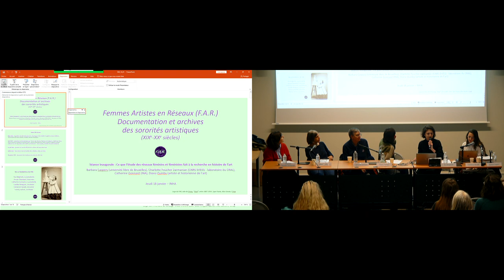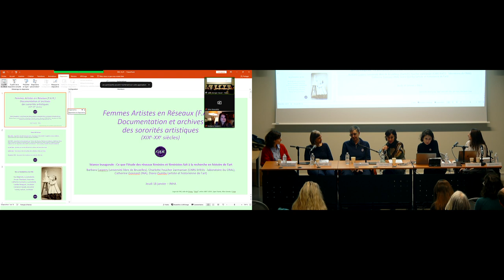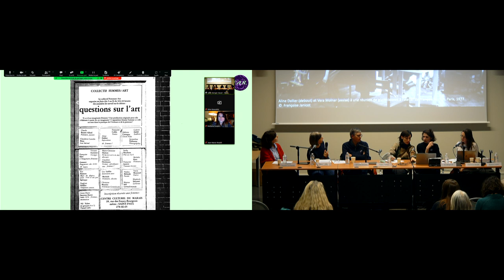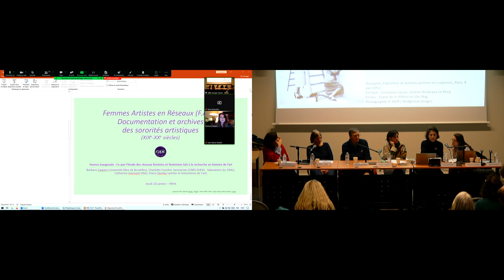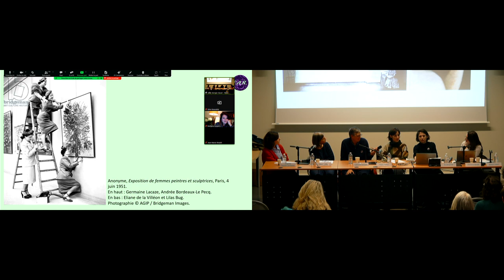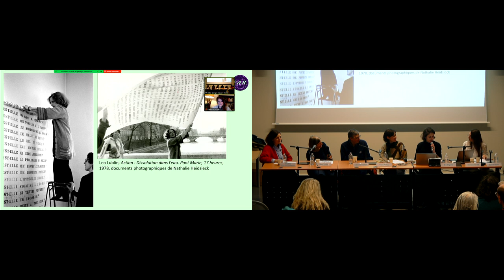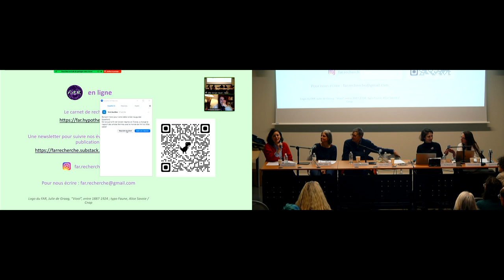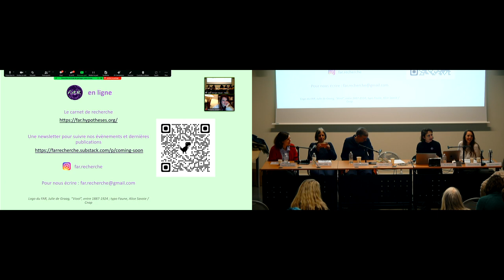INHALab F.A.R l Ce que l’étude des réseaux féminins et féministes fait à l'histoire de l'art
INHALab F.A.R l Ce que l’étude des réseaux féminins et féministes fait à la recherche en histoire de l'art

18 janvier 2024

Dans cette séance introductive, l’association F.A.R. présente son programme pour la résidence INHALab 2024. Cette table ronde inaugurale est destinée à lancer des pistes de réflexion pour appréhender une histoire de l’art des réseaux de femmes artistes et réfléchir à des méthodologies communes. L’étude des réseaux permet de révéler les dynamiques collectives des artistes et de restituer leur inscription dans les milieux artistiques mixtes et non mixtes. Cette approche entend ainsi dépasser les stéréotypes des « pionnières » et des « femmes exceptionnelles », faussement isolées dans leurs trajectoires individuelles respectives, pour mettre au jour la complexité et la richesse de leur histoire collective.

Organisation et modération
Eva Belgherbi (université de Poitiers / École du Louvre), Clémence Rinaldi (université Paris 1 Panthéon-Sorbonne), Franny Tachon (Biennale de Lyon)

Intervenantes
Barbara Caspers (université libre de Bruxelles) (sous réserve), Charlotte Foucher Zarmanian (LEGS - Laboratoire d’études de genre et de sexualité, UMR 8238), Catherine Gonnard (INA), Diana Quinby (artiste et historienne de l'art)